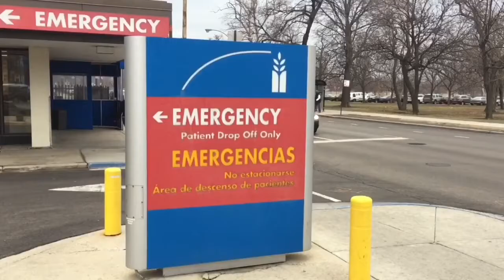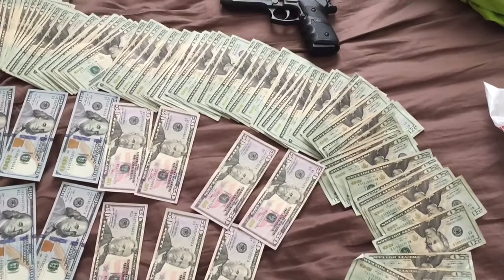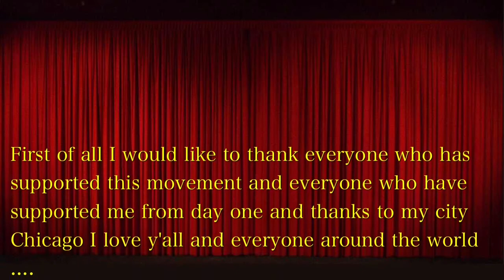Ghetto (I'm a god in the hood part 3